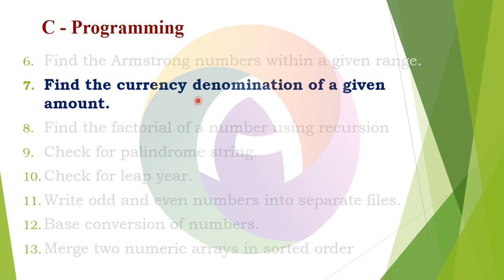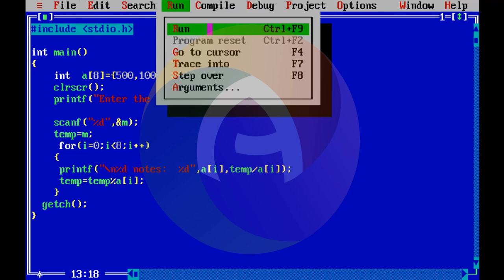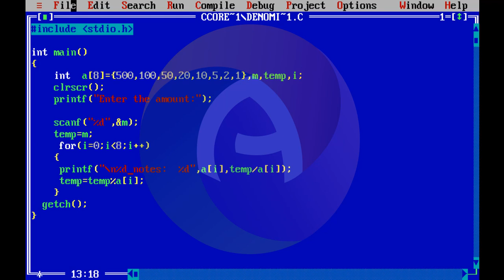C Programming Code To Find the Currency Denomination of a Given Amount.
This video explained C Programming Code To Find the Currency Denomination of a Given Amount.